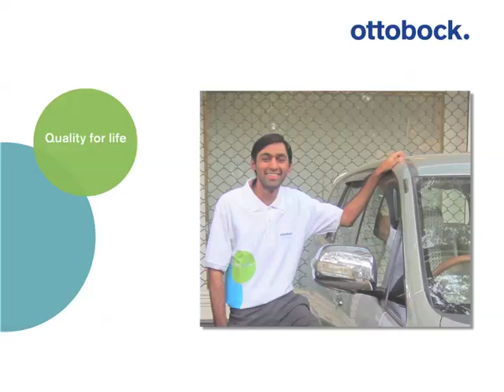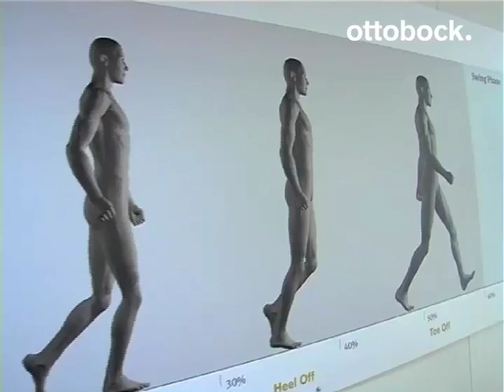Nagarjuna's first day out on a C-leg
Nagarjuna, an engineering student and a recent above knee amputee gives a personal account of the first day on his new prosthesis. Please watch this video and learn how a young amputee regains confidence before exploring what he can do with a C-leg from Ottobock!

The mechatronic C-leg prosthetic system has been established as the standard of care for above knee amputees all over the world. Over 40,000 global Ottobock C-leg users are proof of the reliability and exceptional functionality of this technology - achieved by the microprocessor control of both stability and mobility. For more information on the world's most advanced prosthetic knee joint please

To arrange a C-leg trial in India, contact an Ottobock clinic in your nearest location: Contact your nearest Ottobock clinic